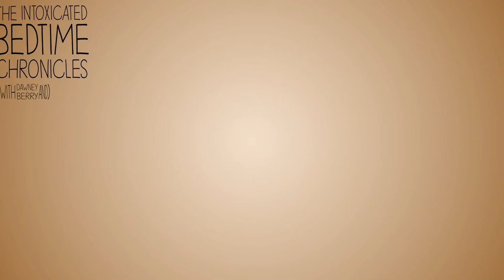TIBC: Episode 6 - Crust Cut-off Sandwich Markers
One night Dawney and Berry bought a bubbler, but it didn't work so they just smoked out of their pipe instead.